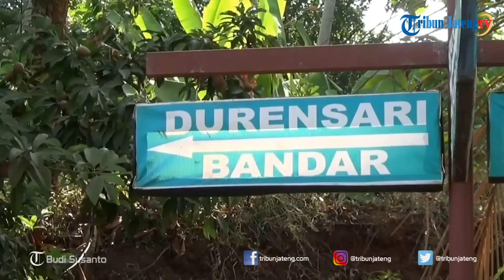Kondisi Jalan Tak Layak di Desa Durensari Batang Sulitkan Petani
Beberapa orang terlihat memanggul hasil panen dari ladang yang ditempatkan ke dalam karung putih, mereka bahu-membahu dan beriingan melangkah menyusuri jalan di wilayah Desa Durensari Kecamatan Bandar Kabupaten Batang, Jumat (31/8/2018). Jalan yang dilalui beberapa petani tersebut bukan jalan mulus seperti di perkotaan, melainkan tanah merah disertai bebatuan dan tanjakan-tanjakan curam menghadang langkah-langkah para petani itu. selengkapnya